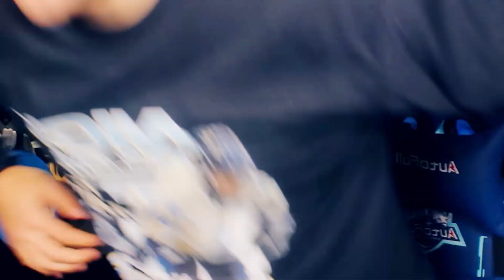Calixo Looses It... 😈